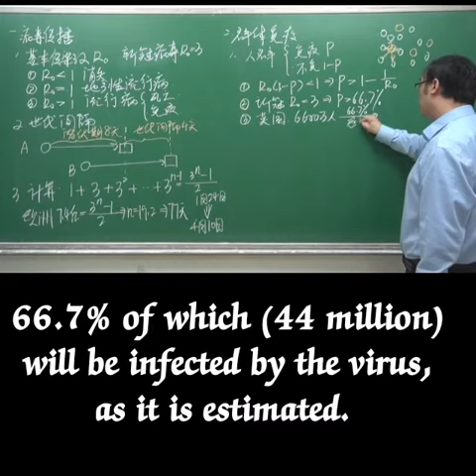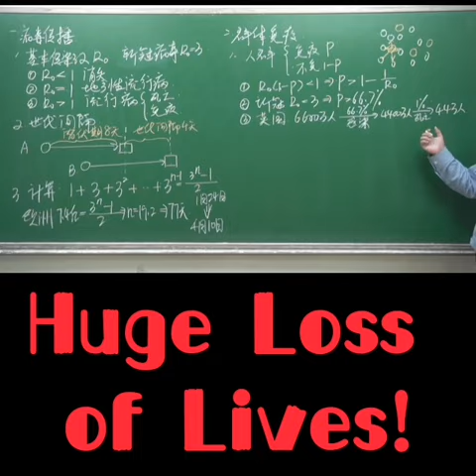Mr. Li Yong-le talks about Herd Immunity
Li Yong Le is a well-known teacher. Part of his speech on the pandemic concerns the British policy of Herd Immunity.